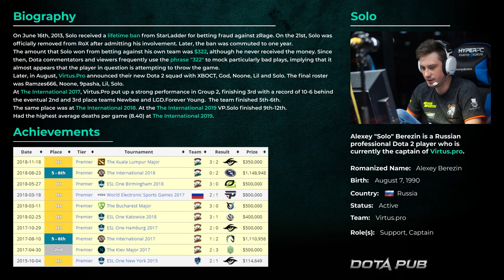VP.Solo plays Lifestealer Pos 5 | Full Gameplay Dota 2 Replay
Captain of VP Alexey Solo Berezin remembered forgotten Support - Lifestealer.
I can't say that Solo's Lifestealer was the Best in this game, but you can watch a lot of interesting moments.